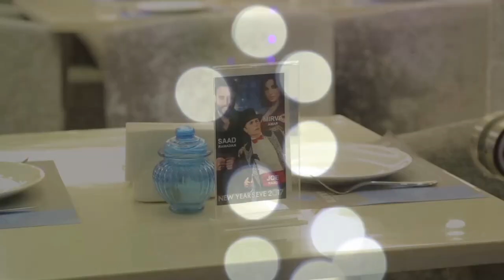جو رعد - حفلة راس السنة 2016 - 2017 / Joe Raad